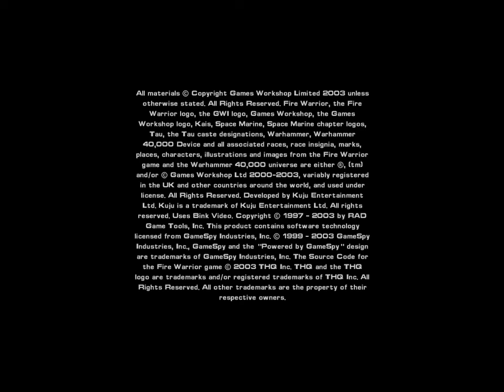Let's Play Firewarrior-The Drop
It's time to start another new action packed let's play and what better game to play than. ugh, what the hell is this shit? Why it's Firewarrior and it's wonderful!